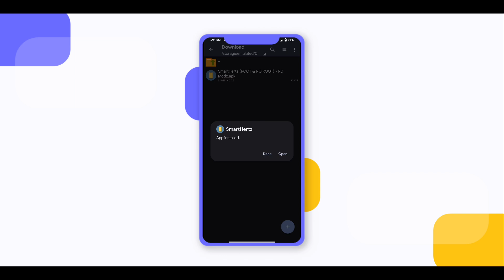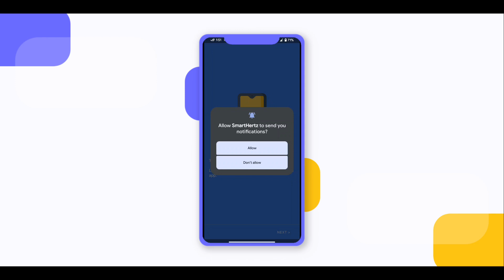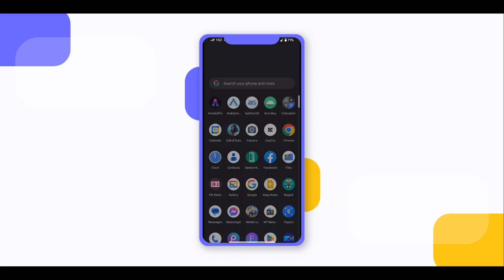‼️Change Refresh Rate Value Into Max | Max FPS & Boost Performance [No Root]🔥⚡ - RC Modz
Including:
🔸How to Fix Lag in Mobile Legends
🔸Overlock Android
🔸Script Files